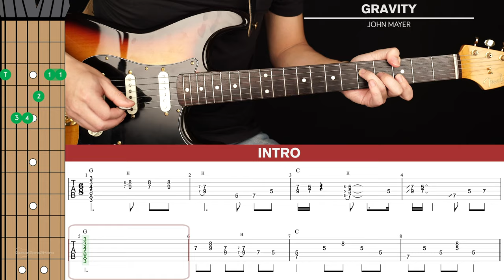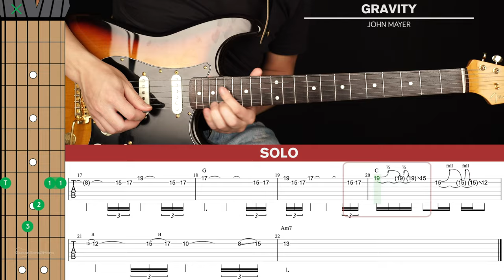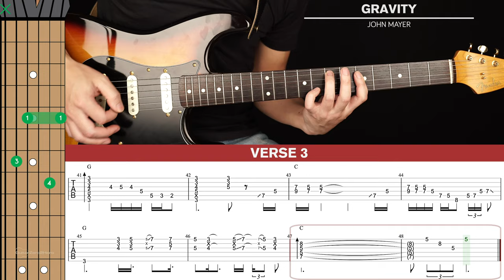Gravity Guitar Cover John Mayer 🎸|Tabs + Chords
Welcome to this John Mayer Gravity Guitar Cover! Play along and see how you go.

If you want to learn how to play this song with step-by-step easy instructions then head over to the tutorial video

-Dave T